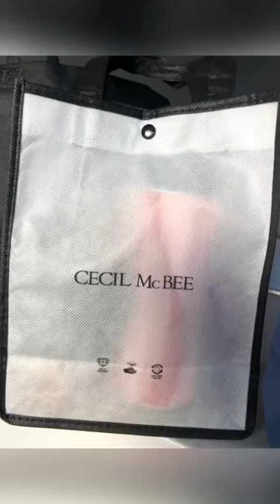Urara chan🥰we love you 💞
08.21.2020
Me & My Friend
Thank you both 🥰🥰🥰
I Love You Borh💞💞💞